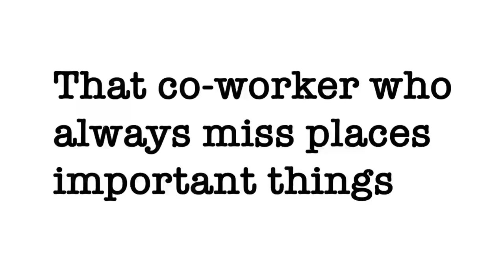Co-workers ￼official trailer | A SENSOR ORIGINAL FILM